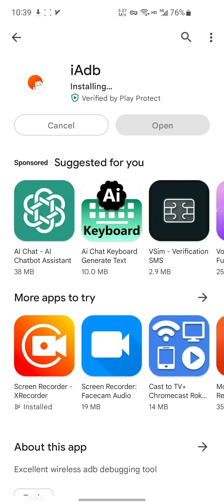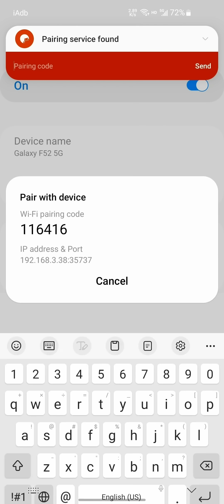How to access Android/data or obb with iAdb & RS File Android 14+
1. Although this tutorial is complicated, it is the easiest way to enter Android/data or obb.
2. If you enter the Android/data directory and it crashes or fails to load, please try a few more times.
4. If you have completed the task, please give us a positive review.